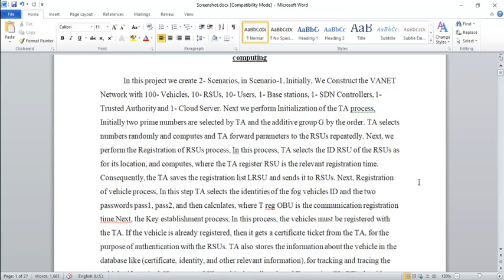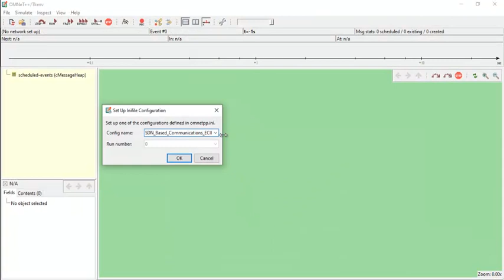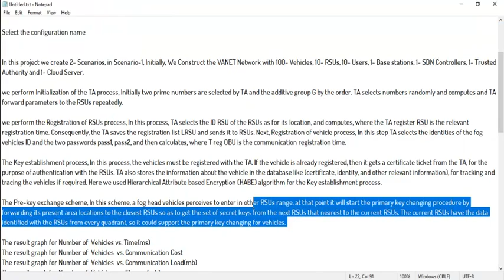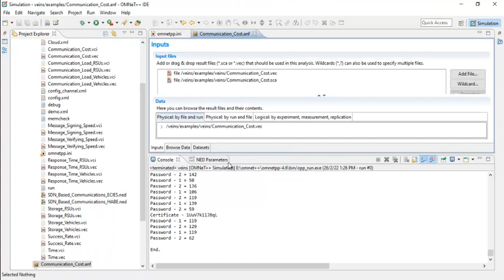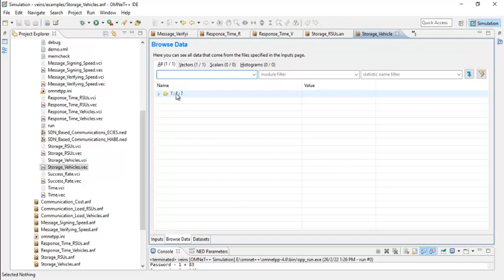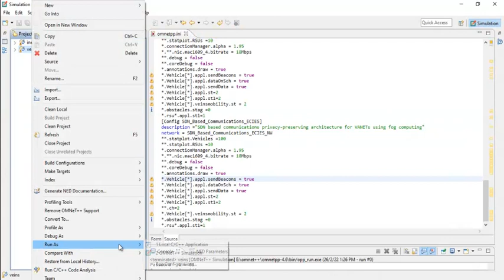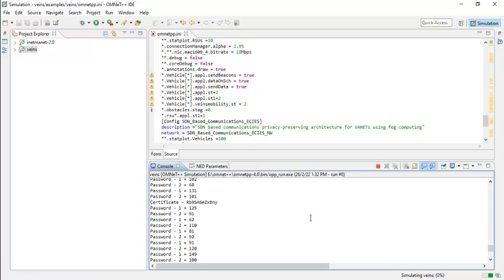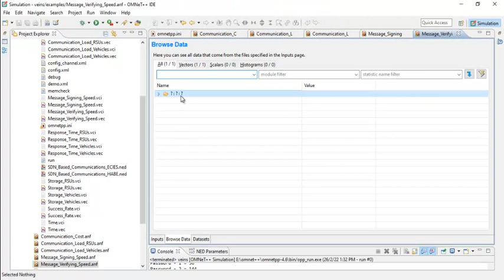SDN based Vanet Simulation | Privacy Preserving Architecture for Vanet using Fog Computing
We Construct the vanet network with 100 vehicles,10 RSU,10 users,  1 Base Station, 1 SDN Controllers , 1 Trusted authority and 1 Cloud Server. We perform the initialization of TA Process. TA Selects number randomly and computes. TA selects the identitites of fog vehicles identity. The Current RSU from every quadrant. Finally generate the graph for Number of Vehicles vs Communication, Number of Vehicles vs communication Load.